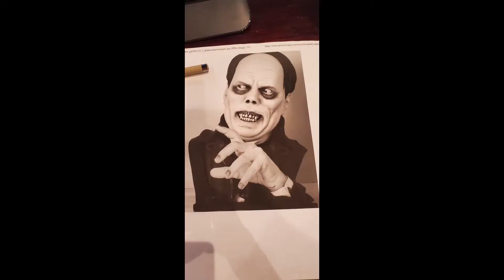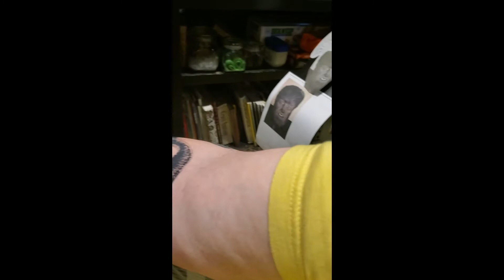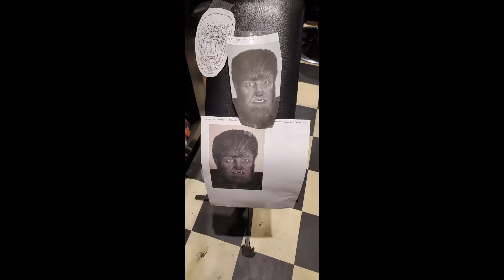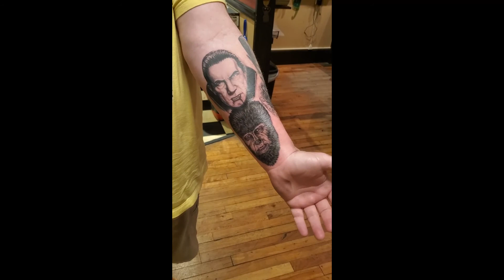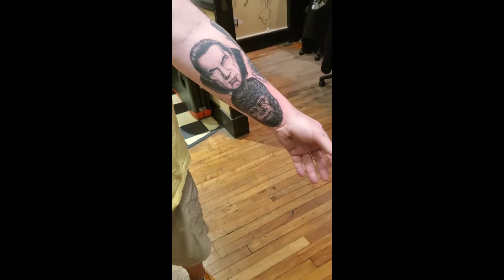Part 4 & 5 of my Universal Monsters Half Sleeve Wolfman and Phantom of the Opera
1) $5 off your first Cameo. Check it out to connect with your favorite celebrity today. Let's go!